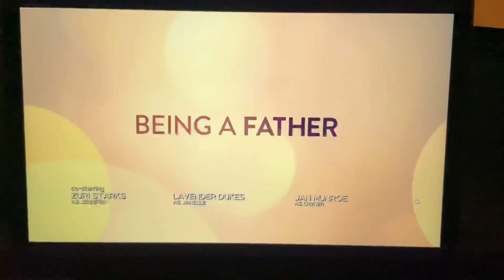This Is Us The Final Chapter 6x03 Promo - (NBC Split Screen Credits)